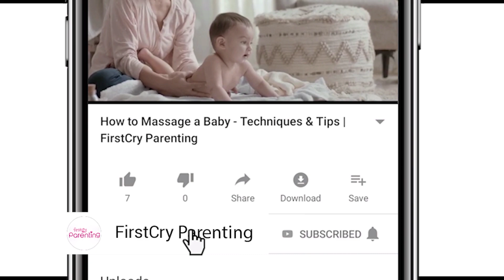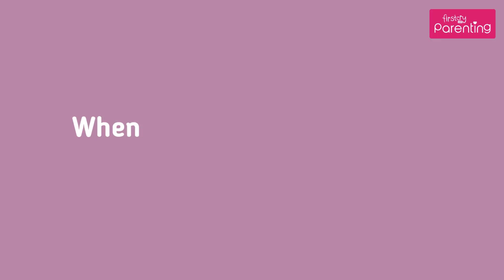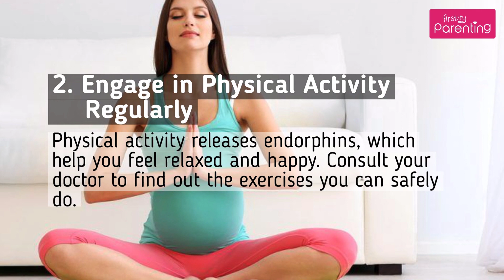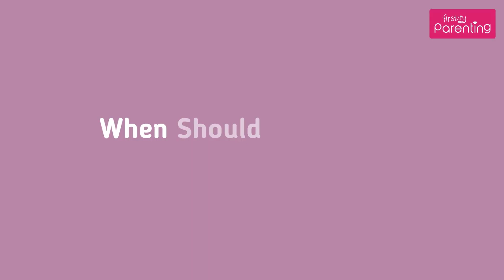Mood Swings During Pregnancy - Causes and How to Deal With It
Do you wonder what makes you laugh hysterically one moment during your pregnancu and cry uncontrollably the next? Mood swings during pregnancy are common. Yet, most women are unaware that there are ways to manage and control them. Watch this video to know about the mood swings that happen in each trimester and how you can deal with them.

As changes take place in a woman’s body, it’s natural for her to display mixed emotions and be unsure of what she really wants. While some moms-to-be experience mood swings in the first and third trimester, others feel them throughout. Mood swings can take you on an emotional roller-coaster at any time of the day. Though controlling them isn’t rocket science, not every remedy works for everyone.

Watch this video for some simple and effective tips to control mood swings during pregnancy.